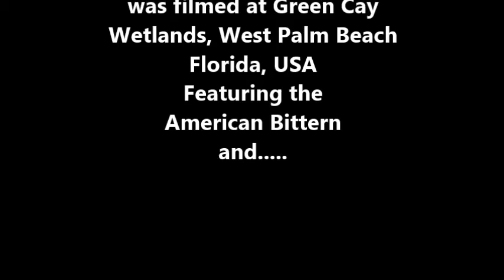The Badly Bittern Pig Frog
My Grandpa made this video of an American Bittern eating a Pig Frog. It took approximately 30 minutes for the Bittern to eat the frog. Gotta love nature.
Thanks G'pa :D